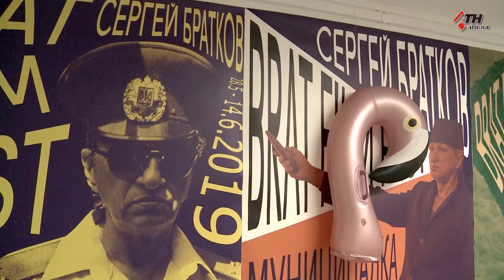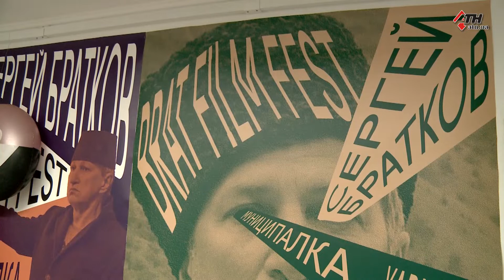Кинофестиваль «Brat Film Fest» в Харькове - 29.05.2019